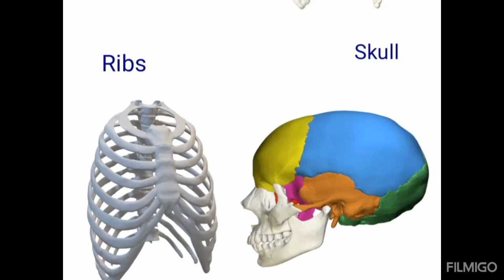Type of bones